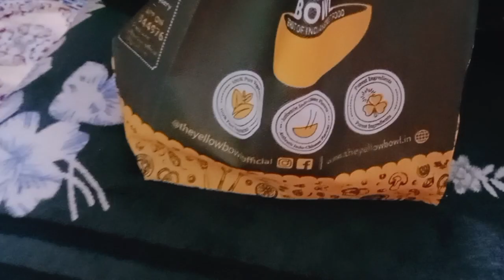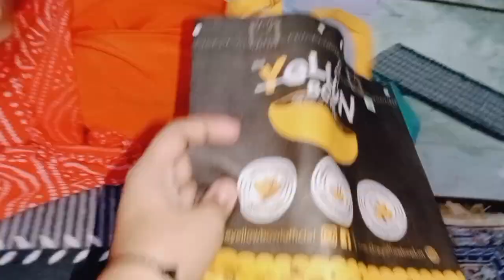Aaj to bacho ki party ban gai || ham ne mangwa a yellow bol ke momos || creamy momos